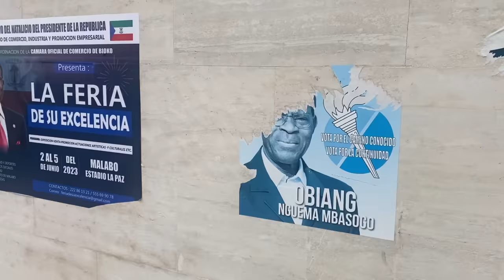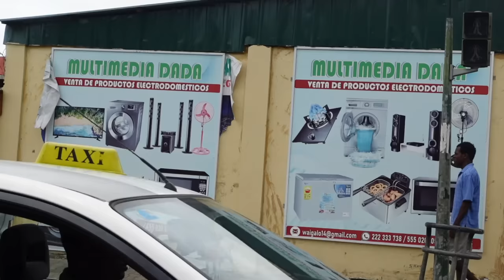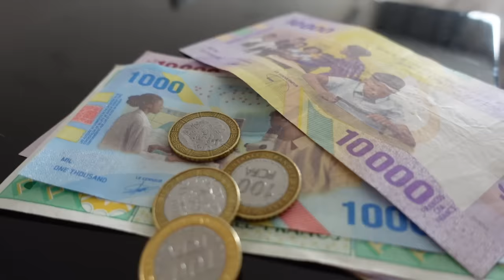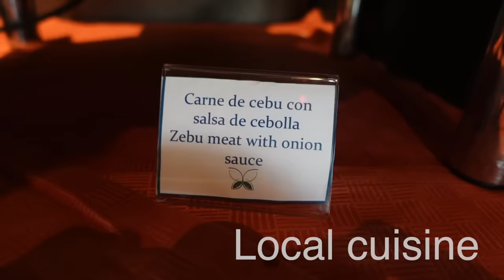Geography GO! Equatorial Guinea 🇬🇶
Thank you MTP for inviting me to one of the coolest destinations I've ever had the chance to experience. Check out their page or download their app at:

1905 N Wilcox ave, # 432